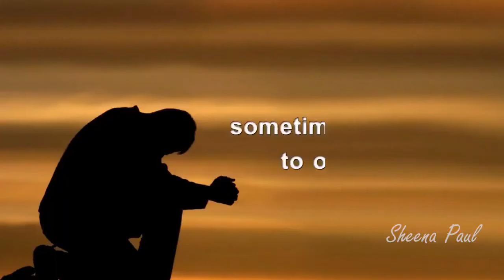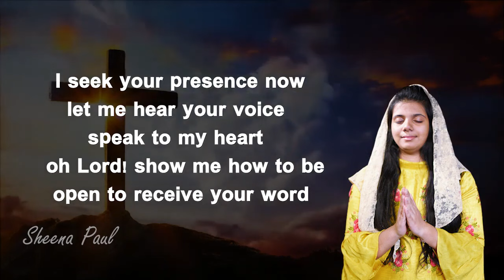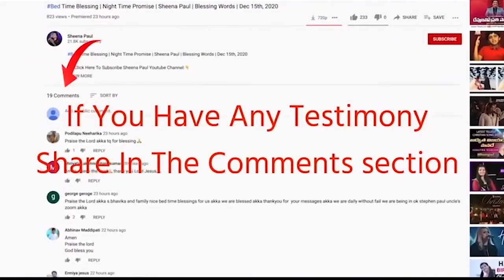Bedtime Blessing | Night-Time Promise | Sheena Paul | Blessing Words | Feb.20th, 2024